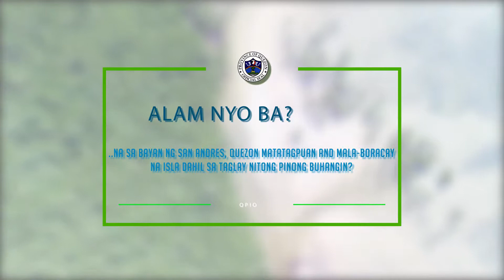Alam Mo Ba? In Alibijaban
Produced by Quezon PIO